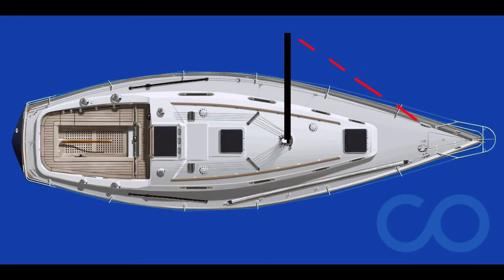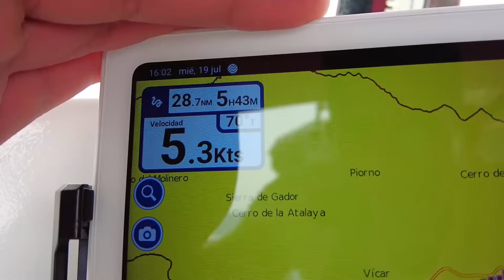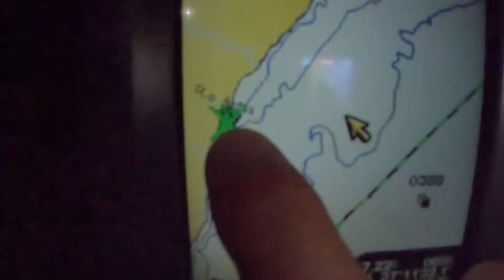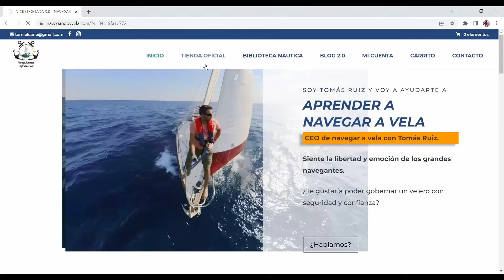Navegando a Islas Baleares ✅ Partes del velero: El tangón y trasluchar en Mar Mediterráneo EP. 51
ARRANCA LA 3ª TEMPORADA y nada más empezar surge un contratiempo ¿Qué crees que ocurrirá?

El arrancador que uso (modelo nuevo)

  ⛵ Habla del canal a otros 📢, quiero que lo conozcan más amantes del mar
  ⛵ Usa mis enlaces de compra, te costará igual y contribuirás al canal
  ⚓ Subscríbete al canal y dale a la campanita ¡CORCHOLIS!

00:00 Introducción
00:20 Ubicación de salida
01:00 Montar el tangón en puerto
01:25 Empieza la travesía
05:30 Abriendo vela de proa con tangón instalado
06:09 Colocar una contra a la botavara
08:43 Hora de almorzar, el menú es paella de la @carretilla
16:15 Trasluchar con tangón solo
16:29 Cambiar el tangón de banda en solitario
21:25 Los cabos de la bañera bien estivados
24:05 Resumen de la travesía
24:17 Despedida